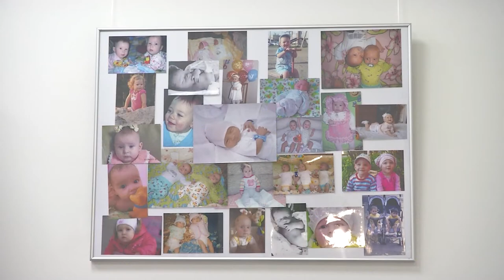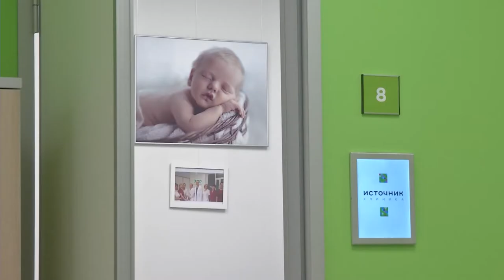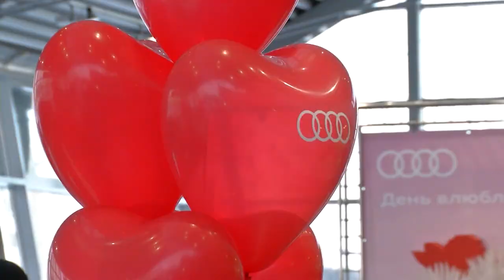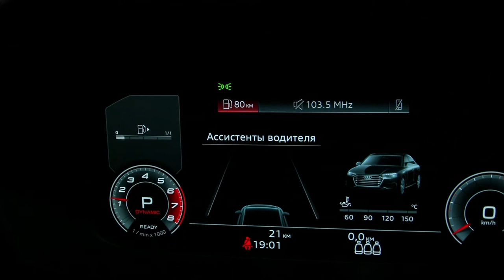Bыпуск 1734: польза ламинарии, программа отложенное материнство, интервью Димы Зицера.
Смотрите в выпуске:
Салат с ламинарией и его полезные свойства;
Что такое и в чем преимущество программы "Отложенное материнство";
День всех влюбленных в салоне Ауди Челябинск;
Интервью Димы Зицера о том, как правильно воспитывать современных детей.